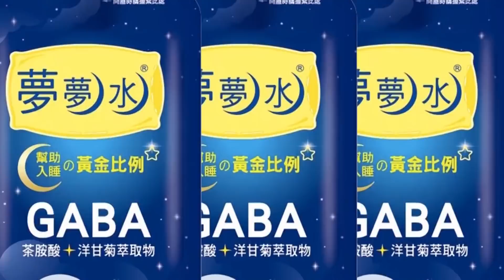北韓再射洲際彈道飛彈!南韓總統當選人尹錫悅急電?習近平「破例」通話 稱中韓是分不開的合作夥伴｜360°今日中國